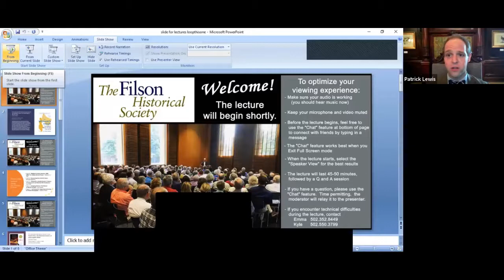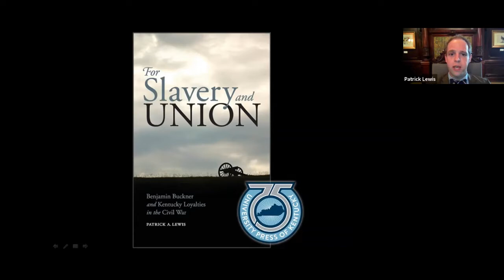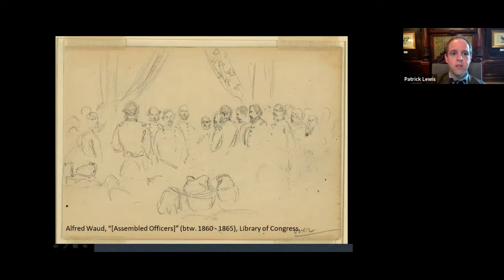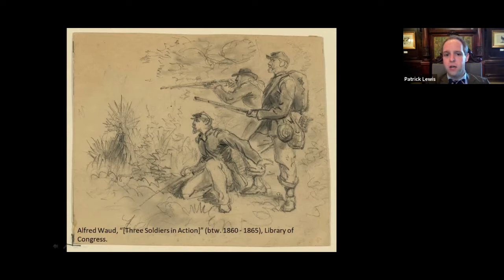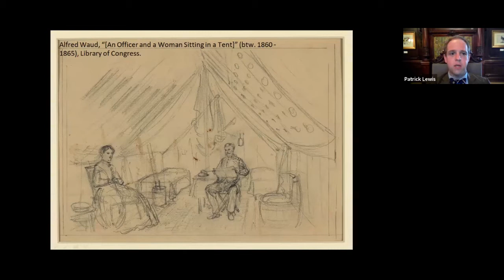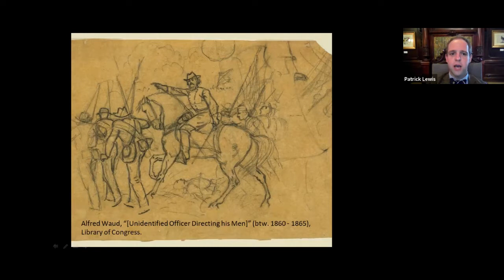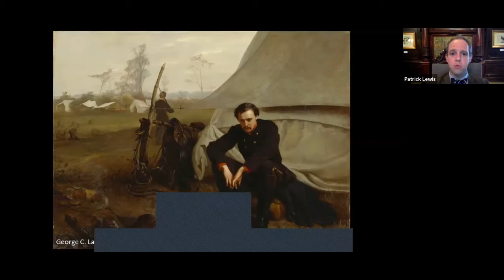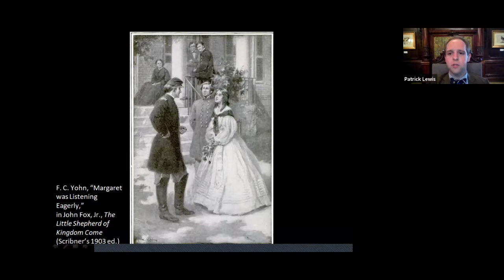"For Slavery and Union, Benjamin Buckner and Kentucky Loyalties in the Civil War" Patrick A. Lewis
Clark County sweethearts Ben Buckner and Helen Martin fought to keep their relationship together while supporting opposite sides during the Civil War. While Buckner led troops in the Union army, Martin hosted rebels in her parlor. Abraham Lincoln spoke of the United States as a “House Divided,” but this Kentucky couple managed to stand united. The fascinating personal history of Ben and Helen’s courtship and marriage helps us explore broader histories that ask new questions about slavery, secession, loyalty, family, and forgiveness in Civil War Kentucky. Together, Ben and Helen teach us what values and ideals Unionists and Confederates shared in Civil War Kentucky as well as those that pushed them apart.

Dr. Patrick Lewis is Scholar in Residence at the Filson Historical Society. A Trigg County native, he graduated from Transylvania University and holds a Ph.D. in History from the University of Kentucky. He has worked for the National Park Service and the Kentucky Historical Society and has won digital history grants from the National Endowment for the Humanities, the National Historical Publications and Records Commission, and the Andrew W. Mellon Foundation. Lewis is author of For Slavery and Union: Benjamin Buckner and Kentucky Loyalties in the Civil War (2015).